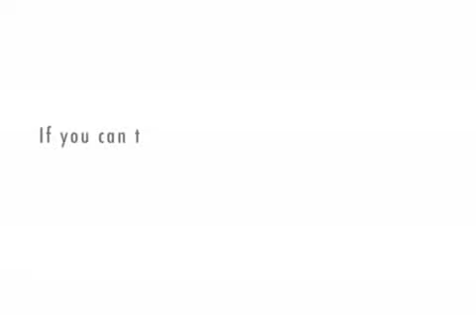Jaz and Keith 1 - Keith Can't Do More Than One Thing In a Day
Jaz is laid back - Keith ...not so much!

Discovered this site that makes movies from text, so I had to give it a go!
This is a sample from my screenplay. I'm happy with the voice of Keith - he sounds more natural than Jaz, although I don't know why he says "Gan't" instead of "can't".

I had to play around with the punctuation to change the pronunciation! For example; one of Jaz's sentences ends with a question mark, but that made the last word "Surely" have a high inflection at the end, but taking the ? away made it sound better.